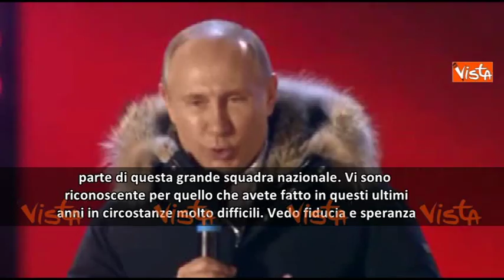Putin abbraccia la folla dopo il record di voti alle Presidenziali russe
(Agenzia Vista) - Mosca, 19 Marzo 2018 - Putin rieletto Presidente della Russia per la quarta volta. "Siete la nostra squadra comune. Io sono un membro di questa squadra e tutti quelli che hanno votato oggi sono parte di questa grande squadra nazionale. Vi sono riconoscente per quello che avete fatto in questi ultimi anni in circostanze molto difficili. Vedo fiducia e speranza". Lo ha detto Vladimir Putin dopo i risultati delle elezioni che lo hanno riconfermato alla più alta carica del Paese. Ma il giorno dopo il trionfo, sui social girano le immagini di presunti brogli.